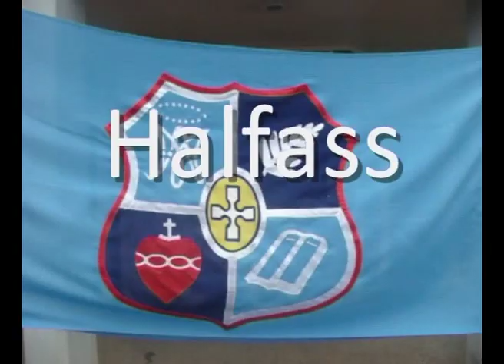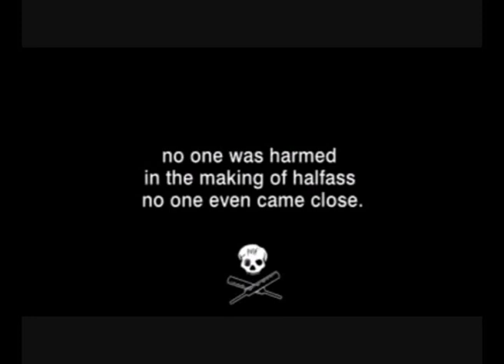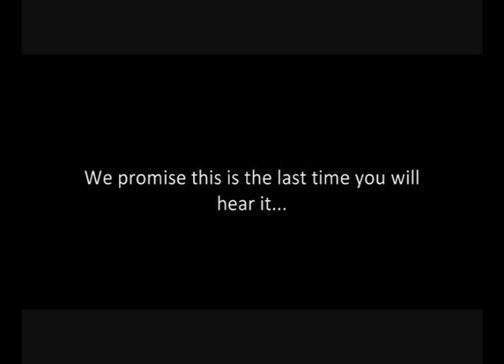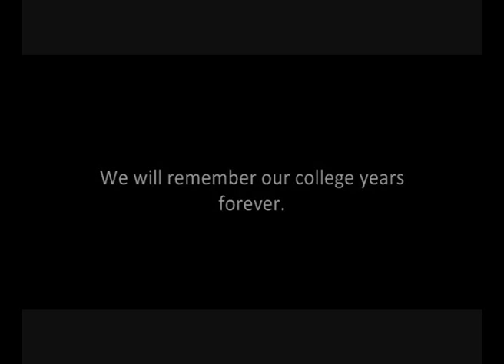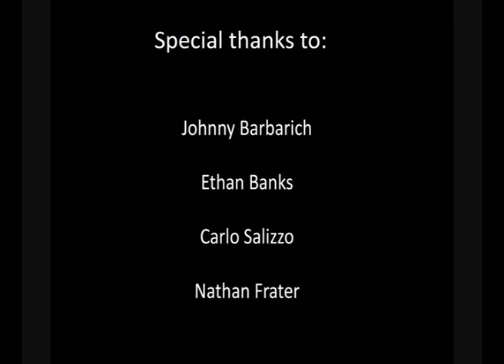SHC 2009 leavers video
Our last year, and a tribute to all those who helpedd get us there. God Bless.